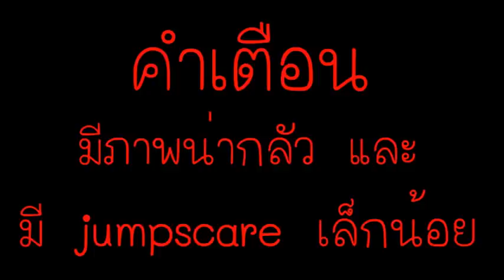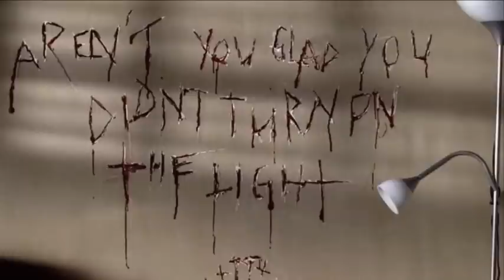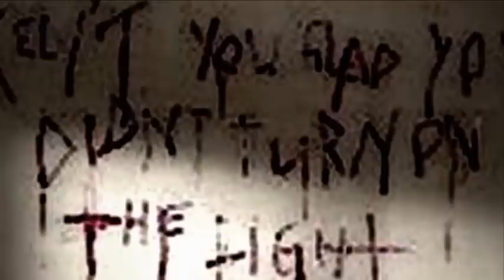Creepypasta 3 ตำนานเมือง สาระแทบไม่มี [P51] รีอัพโหลด โปรดอ่านดิสคริปชั่น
รีอัพโหลดครับ เพราะ ติดลิขสิทธ์+ ปรับปรุงแก้ใข เพิ่ม Intro+Outro
ขออภัยในความไม่สะดวกครับ
ใครขี้เกียจก็หาที่กดก็ ตรงนี้เลย